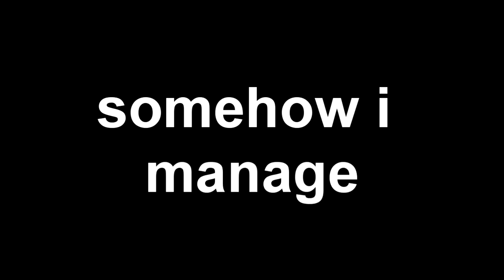God Hand Hindi Part 3 (Hard Difficulty) Rage game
As you can see at the start I messed up the edit sorry about that sony vegas got me this the xD

God Hand[a] is a PlayStation 2 action beat 'em up video game developed by Clover Studio and published by Capcom. It was directed by Shinji Mikami and was released in Japan and North America in 2006, and in 2007 for PAL territories. It was re-released for the PlayStation 3 as a PS2 Classics downloadable game on the PlayStation Network on October 4, 2011. Mikami's desire was to create the game for hardcore gamers intermixed with a large amount of comic relief. It initially received an overall mixed response from critics and sold only modestly upon its release in Japan. It was Clover Studio's final video game. The game has been generally well-received retrospectively and is considered a cult classic.

The game mixes western and Japanese-themed comedy, containing over-the-top characters and storyline events. The gameplay combines traditional elements of the beat 'em up genre with new features, these include being able to map and string together a large repertoire of fighting techniques to the gamepad's face buttons in order to create unique combo attacks. The plot follows a martial artist protecting his companion and wielding a legendary pair of divine arms called "God Hands", in order to save the world from demons.

Music
Mick Gordon -  Rip & Tear